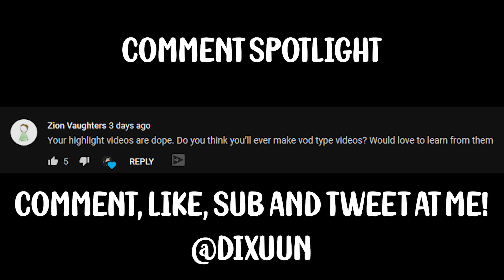Sneaky AGGRESSIVE VIPER Outplays That SHOWS Why She is S-Tier! - VALORANT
Ever see a Viper do some sneaky S-tier outplays? When I don't feel like going ultra aggressive viper mode, I just like to sneak around these players and completely out think them all the way in an aggressive way lol. Hopefully you guys found the video enjoyable! The guide should be dropping later this week. Love you guys!

Sens: .335, Dpi: 800 (same as old, just switched to 800 dpi lul)

Crosshair: Inner lines - 1, 4, 2, 3Outlines - All 1